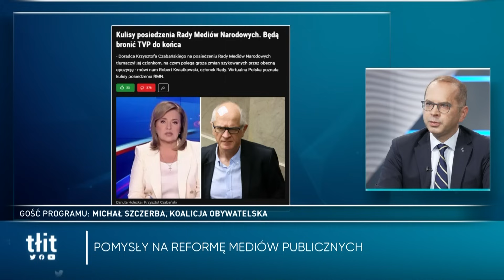"Nieprawidłowości na kwotę 2 MLD zł". Afera PARP. Szczerba ujawnia: Powiązania z politykami PiS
Gościem programu "Tłit" był Michał Szczerba z Koalicji Obywatelskiej, współautor książki "Jak PiS ukradł Polskę". W rozmowie z Michałem Wróblewskim polityk podzielił się nowymi doniesieniami odnośnie do nieprawidłowości w Polskiej Agencji Rozwoju Przedsiębiorczości.

– Uruchomili nowe konkursy, dosypali pieniędzy, próbują w trybie ekspresowym kończyć konkursy – wskazuje na ruchy PiS po informacji o zmianie władzy po wyborach. Odniósł się do kontroli w PARP-ie. – Gigantyczne nieprawidłowości na kwotę blisko 2 mld zł. Takie pieniądze rozdzielono, zrobiono to 13 października pod koniec dnia, już znając wszystkie sondażownie – podkreśla. – Wśród 198 projektów dostrzegamy projekty, które są powiązane albo w sposób pośredni, albo bezpośredni z politykami PiS – dodaje Szczerba.

W programie polityk wskazuje także pomysły na reformę mediów publicznych, a TVP nazywa "przepompownią środków". Obejrzyj program "Tłit" i dowiedz się więcej.